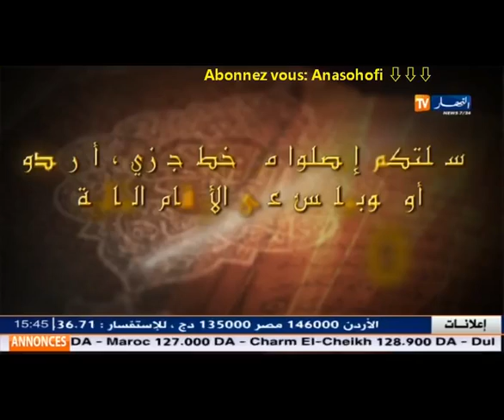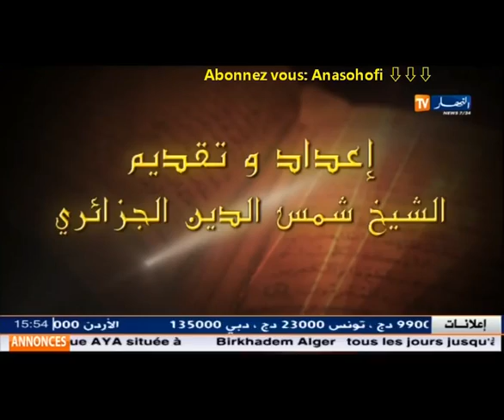شمس الدين يخطئ في هذا الأمر ويعتذر ويحسم رأيه في الجراحة التجميلية